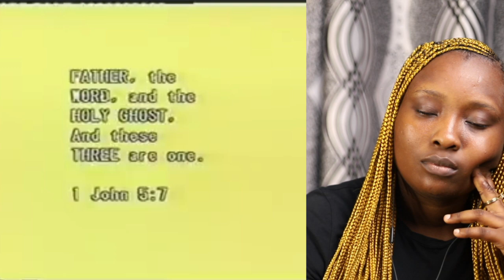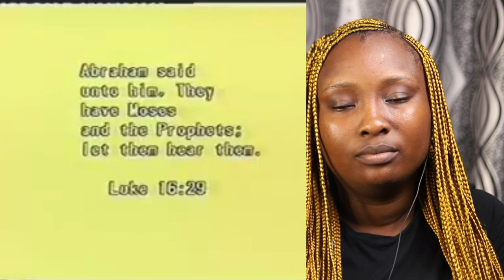Prophet Muhammad Is The COMFORTER In The BIBLE & Not The HOLY SPIRIT - Ahmed Deedat (Wait! How Come)